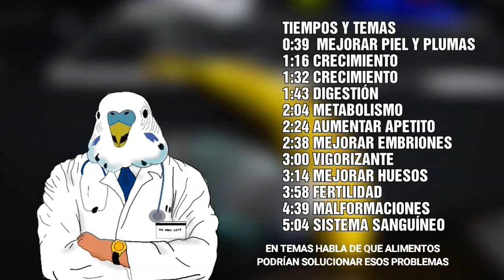ESTOS ALIMENTOS CURARÁN CUALQUIER ENFERMEDAD DE TU PERIQUITO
El brócoli, la zanahoria y el huevo cocido, pueden consumirlo como parte de la pasta de cría, o servidos por separado.
Todos los vegetales siempre crudos.
El trigo lo consumen como ingrediente del bizcocho de la pasta de cría, pues la mayoría de bizcochos están preparados a base de harina de trigo.
La avena la pueden consumir teniendo en consideración lo expuesto en la guía sobre la mixtura, en la pasta de cría en forma de germinados o (como lo hago yo) en forma de harina de avena.
El aceite de hígado de bacalao debe ser suministrado solo en ocasiones de requerimiento especial, como malformaciones de pico, problemas de puesta crónica y situaciones similares. En caso de uso habitual debe ser muy espaciado y controlado; se combina con las semillas a razón de 10 mililitros de aceite por cada kilo de mixtura, se mezcla para que las semillas lo absorban, se deja reposar por 30 minutos, luego se vuelve a mezclar, se deja reposar durante la noche (se prepara al final del día) y se sirve a la mañana siguiente retirando la mixtura habitual y todo alimento extra que puedan tener para que consuman solo la semilla mezclada con el aceite.
Es mejor preparar solo la cantidad a consumir aunque teóricamente la mezcla dura 72 horas antes de ponerse rancia.
En algunos países como Mexico hay suplementos hidrosolubles a base de aceite de hígado de bacalao, como es el caso de "Marvell Tónico Bacalao"
La levadura de cerveza se consigue en capsulas en tiendas naturistas y para que los pericos la consuman se mezcla el contenido de la capsula con la pasta de cría o se espolvorea sobre las semillas.
Sin importar el aporte de vitaminas en la dieta yo recomiendo vitaminar el agua de bebida los primeros 5 días de cada mes a modo de asegurar el consumo de cualquier vitamina que pueda descuidarse en la dieta. Yo recomiendo el multivitaminico Promotor L o NIDO, pero actualmente en Venezuela solo se consigue Aminovival.
La vitamina E o los Multivitaminicos formulados con vitaminas A, D3 y E, son muy importantes de usar desde el emparejamiento hasta la puesta del primer huevo.